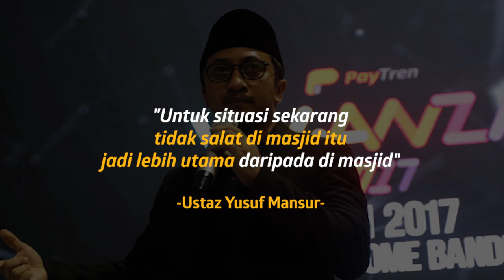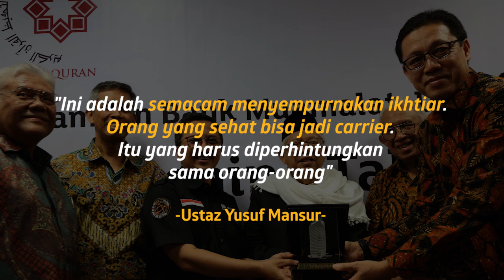Ustaz Yusuf Mansur Beri Komentar Sejuk Soal Fatwa Salat Di Rumah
KAPANLAGI.COM - KLovers,
MUI keluarkan fatwa agar umat Islam tidak melakukan salat berjamaah di masjid guna menekan penyebaran virus COVID-19 atau Corona. Ustaz Yusuf Mansur memberi komentar menyejukkan di tengah polemik di masyarakat.